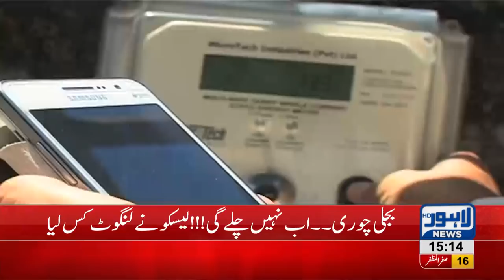LESCO launches crackdown against electricity theft